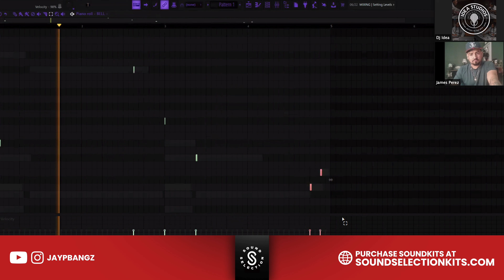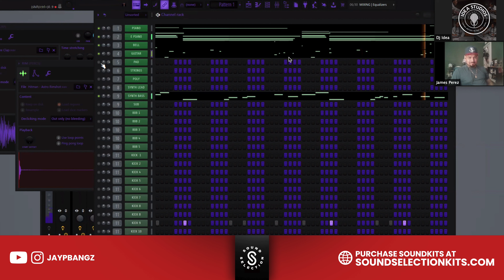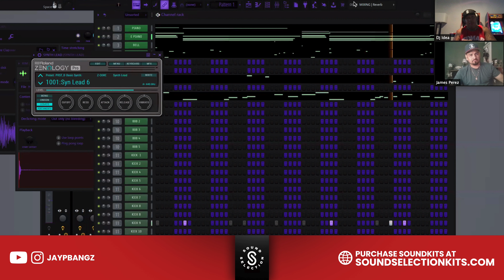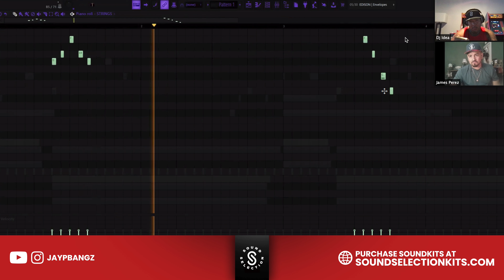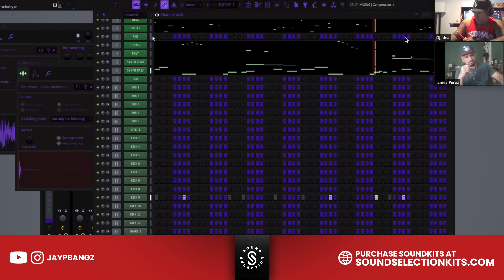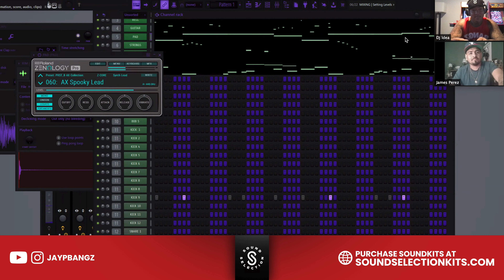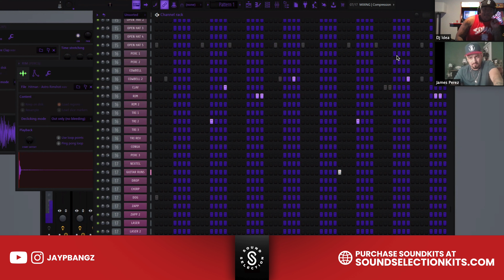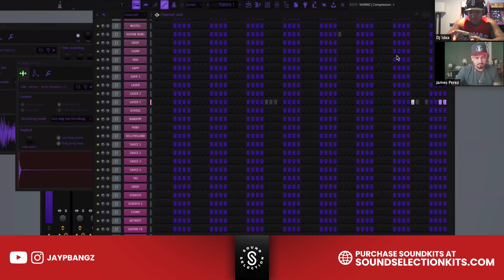Jay P Bangz Making Smooth Player Beats Larry June Type Beats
If you want to learn more on how we make our larry june, curren$y, payroll giovanni type beats this is the place. Use these tips and apply them to your current work flow. New FL tutorials will be uploaded every-week.

Producer Cook ups
2021 producer cook up
making beats
2021 making beats
producing beats
making west coast beats
producing west coast beats
2021 west coast beats